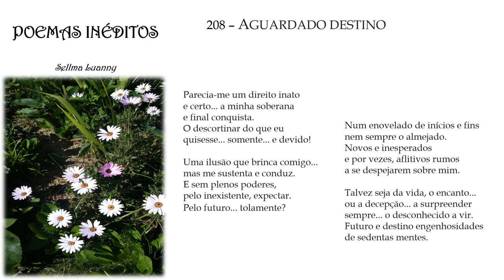POEMAS INÉDITOS p208 ("AGUARDADO DESTINO") com áudio